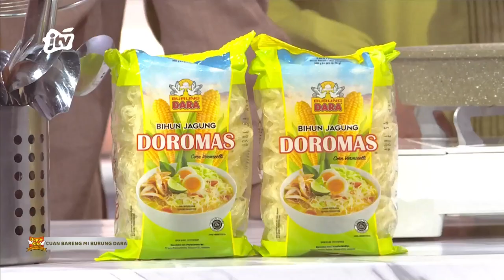BIHUN KRUCUT | DAPUR KITA